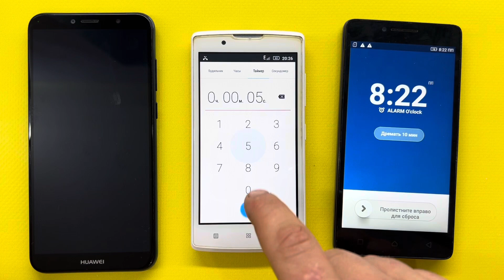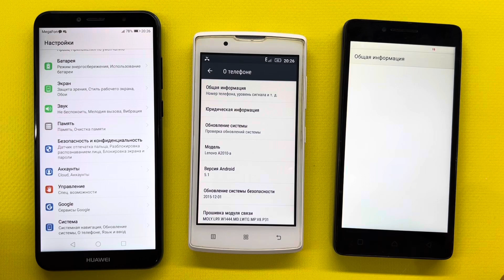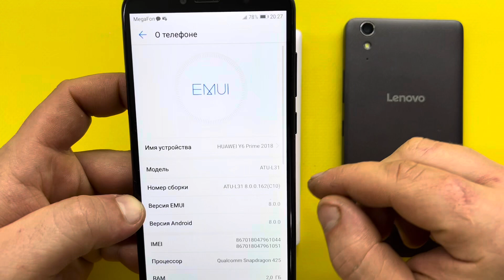Incoming Call Lenovo A2010-a vs Alarm clock Lenovo A6010, Crazy Call / HUAWEI Y6 2018 Outgoing Call